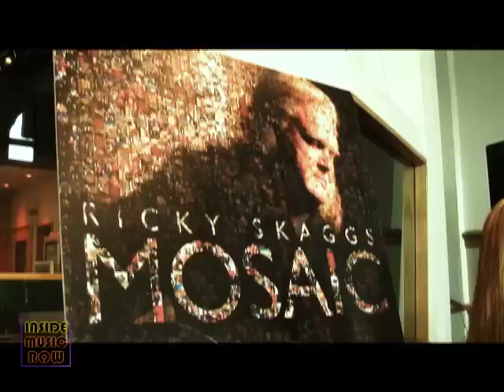Ricky Skaggs - Inside Music Row 1169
Ricky Skaggs has been a professional musician for almost forty years, putting out incredible bluegrass and country songs.  He's been honored with many awards, including fourteen Grammys and CMA's Entertainer of the Year in 1985.  With that experience and success, he's free to put out the kind of music that means the most to him. Kelly Lynn caught up with him at his latest release party here in Nashville for 'Mosaic.'